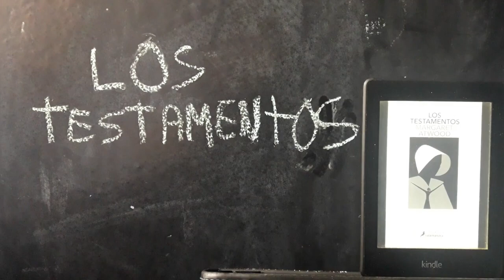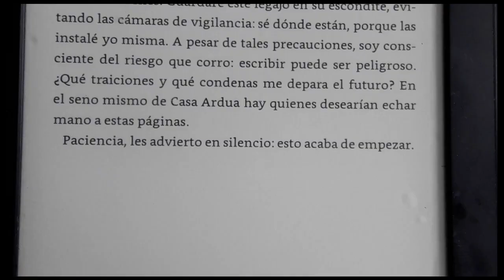Revelaciones de Gilead - LOS TESTAMENTOS - Margaret Atwood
Breve análisis de "Los testamentos" de Margaret Atwood, la segunda parte de "El cuento de la criada".

.: Saib. - Spring Waltz
.: J Dilla - Life
.: Driver - U could miss it
.: Saib. - Sunflowers
.: Nujabes - City lights